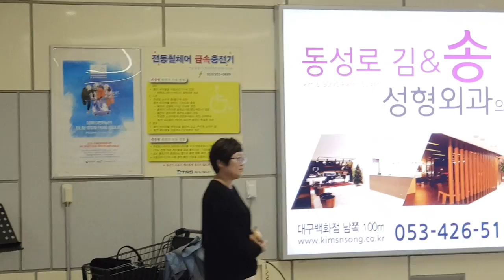오카리나 연주 팀(Ocarinists)-대구 반월당 지하철 역 연주공간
오카리나 연주하는 장면을 포착하고 동의를 받고 촬영을 하였다.
이 때 오카리나라는 악기를 처음 알게 되었다.
특히 아름다운 여성분들이 연주를 하시는데 더욱더 매력적인 마법의 소리로 들렸다.
오카리나 연주가 활성화 되었으면 한다.
오카리나 연주 동호회가 대구 지역에도 있는지는 모르지만
그들의 활동이 훌륭하다고 생각하였다.
Angel-like Ocarinists who play the ocarina.
What is someone who plays the ocarina called? an Ocarinist
What do you call someone who plays the flute? a Flutist or a Flautist
What do you call someone who plays a fife? a fifer
* 영어발음은 [아커리~너] 혹은 [오커리~너]
* 한국발음은 [오커리나]
오카리나는 무엇인가?
Ocarina, musical instrument
오카리나는 19세기 후반 즉 1800년대 후반에 이탈리아 사람 도나티가 고안한 악기라고 한다.
오카리나란 "작은 거위"를 의미한다고 한다. 8-10개의 지공이 있으며 타원구체를 이루고 있다.  길이는 10센티미터-20센티미터 정도의 여러 종류가 있다고 한다. 흙으로 빚거나 나무를 깍아 만들거나 플라스틱으로 만들기도 한다. 역사적인 유래를 보면 12000년 전부터 이와 비슷한 악기가 발견되었다고 한다.
오카리나는 제작방식에 따라 상당히 다른 음색들이 나오며 악기 연주자에 따라 음색이 각기 약간씩 다르다고 한다.
본 영상은 도레미방송YBK 영상 2018년 05월09일 영상 재업로드 한 영상으로 편집하여 다시 올립니다
본 영상은  반월당 지하철 역  연주  공간에서 오카리나 연주팀의 공연을 허락 받은 후 촬영 업로드한 영상임을 알려드립니다